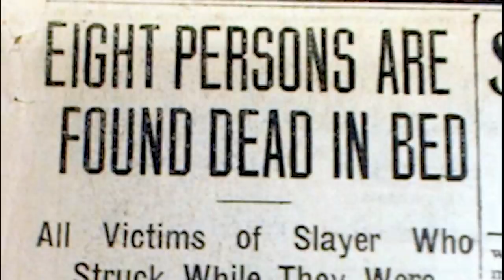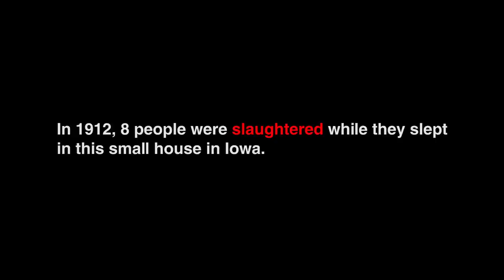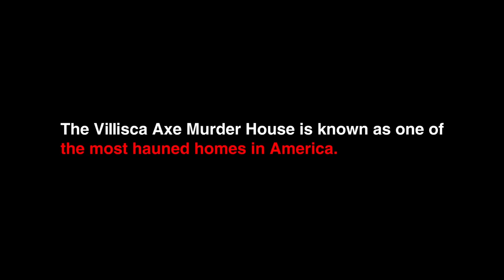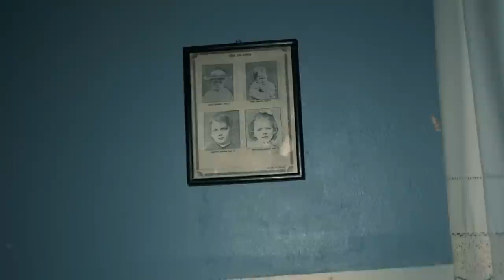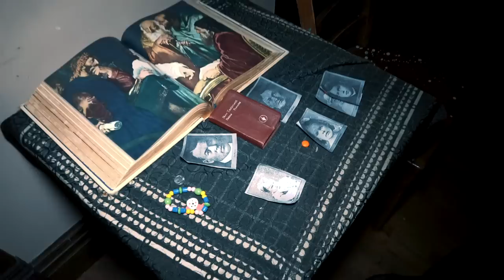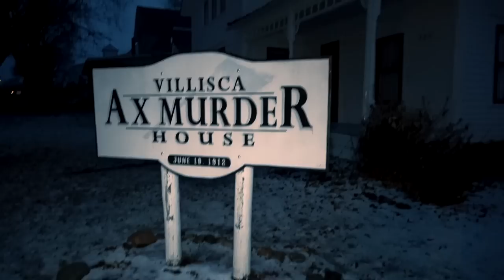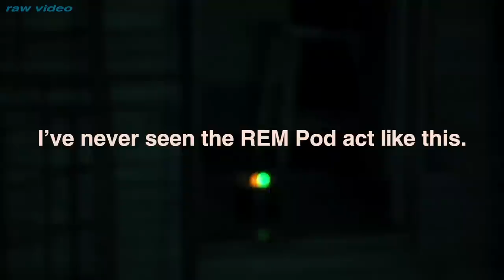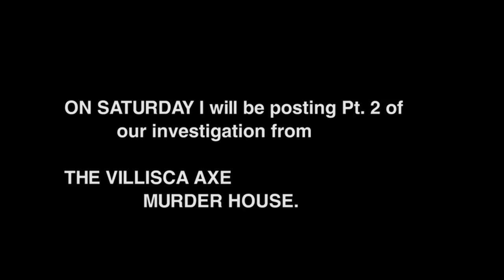The AXE MURDER HOUSE of Villisca (Scariest Place In America) | UNSOLVED MURDERS | Paranormal Files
👻  I've never experienced a night like this... not only was my overnight investigation SCARY but it was MUCH DARKER than expected... and the paranormal activity that we captured at this haunted house is groundbreaking, frightening and disturbing... welcome, to THE PARANORMAL FILES. 👻

Ghost Hunting w/ LIL XAN at the Devil's Gate!! (& OmarGoshTV & Kris Star) | THE PARANORMAL FILES